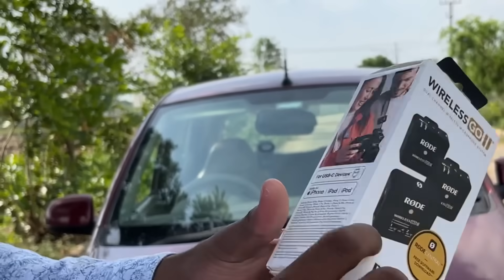pareshan boys 1 Imran anna surprising gift to vijju goud | unboxing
Hello Guys .. i m vijjugoud ... how are you all my brothers and sisters ... !

Video Nachithe Me Friends Andharitho Share Cheyandi Friends

hyderabad pranks
vijjugoud pareshan boys